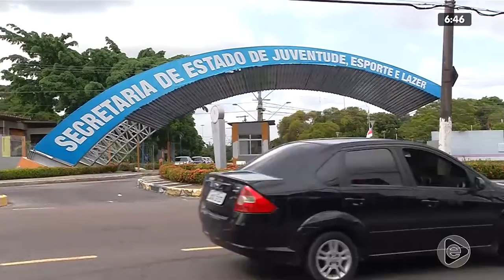6H NOTÍCIAS 05 02 2020 03º BLOCO